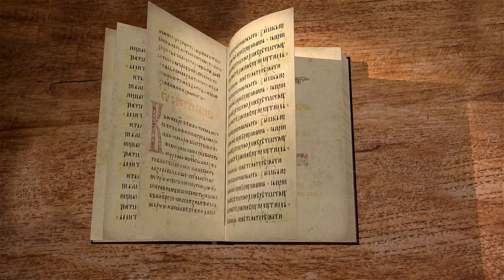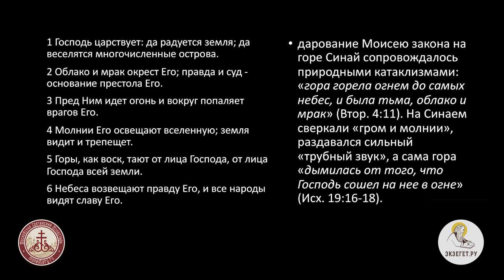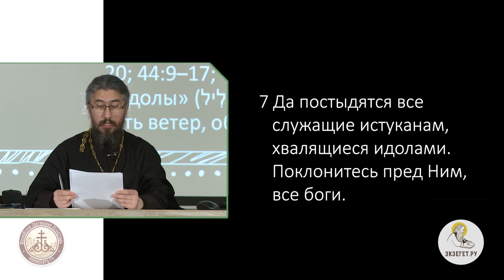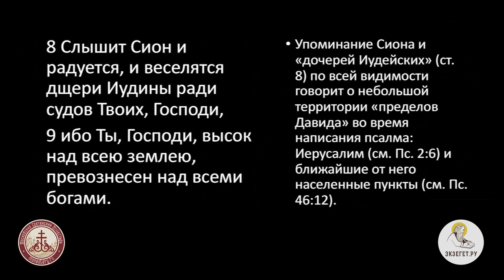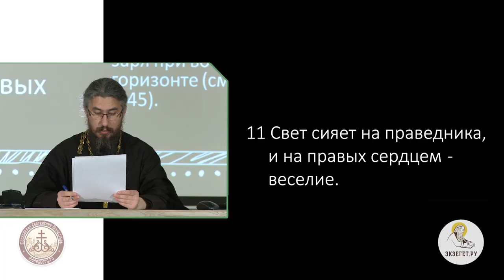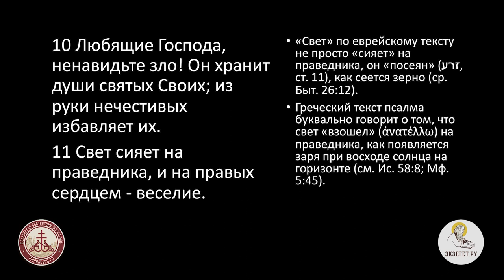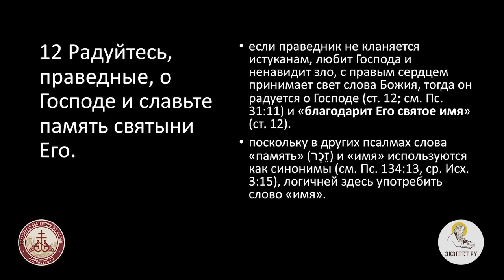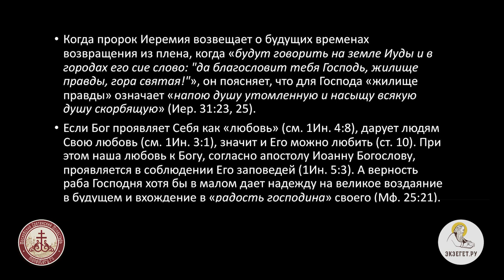Псалтирь. Псалом 96. Иеромонах Ириней (Пиковский).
Псалмопевец говорит, что только любовь иудейского народа к Творцу всего сущего будет гарантом их благополучия и процветания. Очень  важно сынам Израиля хранить завет с Всевышним, непоколебимо верить Слову Его и закону, данному Им народу еврейскому. Только таким образом Бог будет вести их дорогой прямой ко спасению.